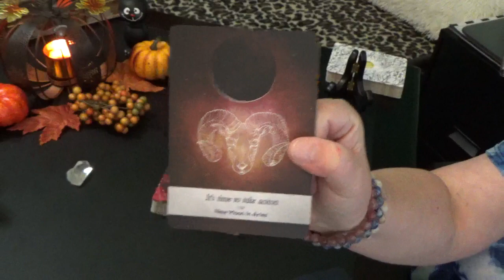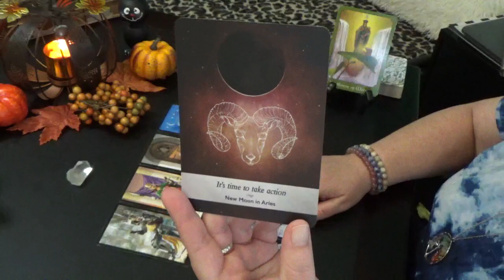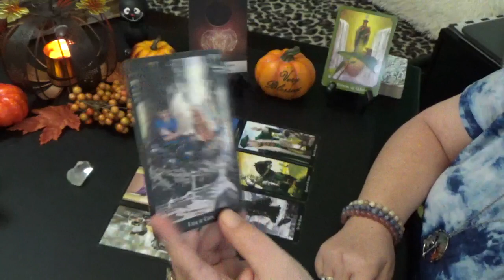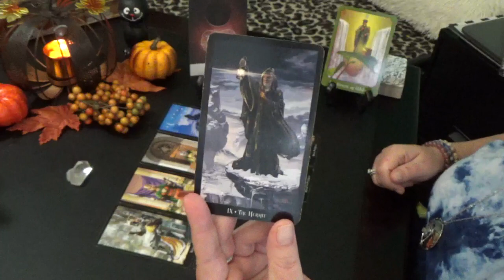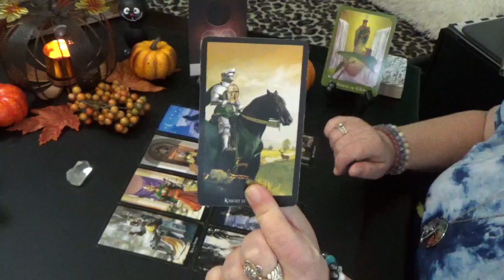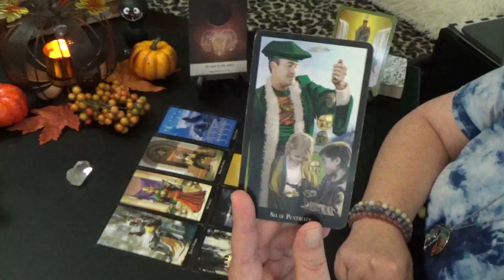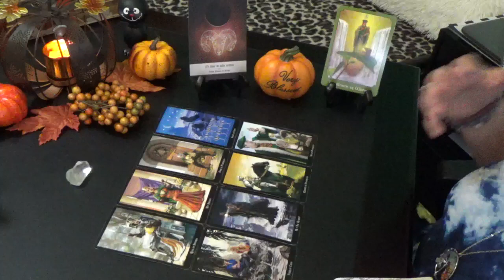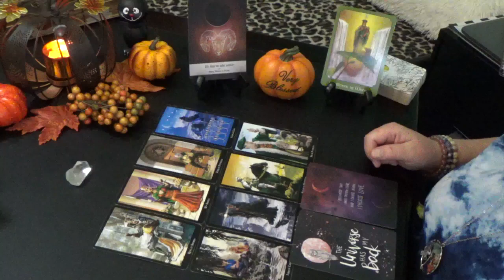DAILY TAROT READING w/TARIA (TUES) 29th OCTOBER 2019 "OPPORTUNITIES ARE COMING YOUR WAY!!!"